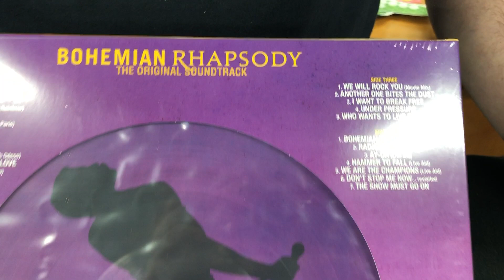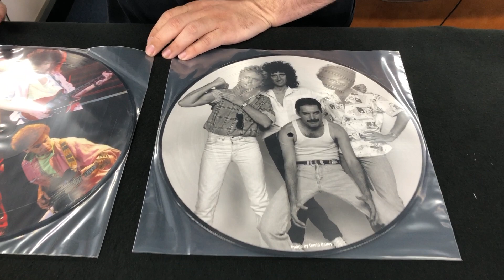Queen - Bohemian Rhapsody Picture Disc - Unboxing Record Store Day 2019 RSD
Sound Track From the 2018 Movie